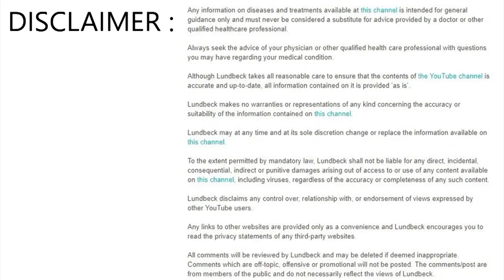జగ్గీ వాసుదేవ్ సద్గురు గా ఎలా మారిపోయాడు ? || How Jaggi Vasudev became Sadhguru || Srimedia